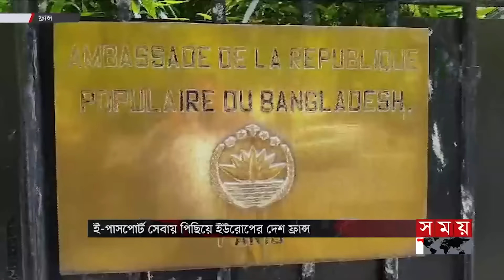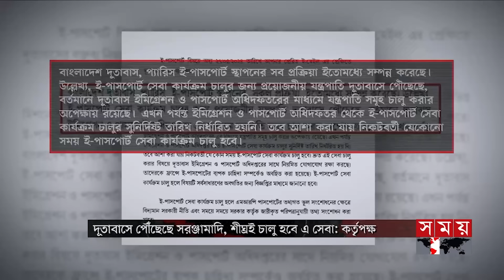আন্তর্জাতিক সময় | বিকাল ৪টা | ২৯ মে ২০২৪ | Somoy TV International Bulletin 4pm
Somoy TV: t.ly/Se1z
Somoy TV Bulletin: t.ly/iqIq
Somoy Entertainment: t.ly/3dWC
Somoy Sports: t.ly/iASp
SOMOY TV ISLAMIC: t.ly/zU6a

Somoynews.tv: t.ly/Y7ab
খেলার সময়: t.ly/xJ5H
সময়ের গল্প: t.ly/EW3M
এ সময়ের বাণিজ্য : t.ly/m3ir

Groups:
Somoy TV (Official)✅: t.ly/ajiO
Somoy Entertainment✅: t.ly/8CLh
Somoy Business✅: t.ly/4xaJ